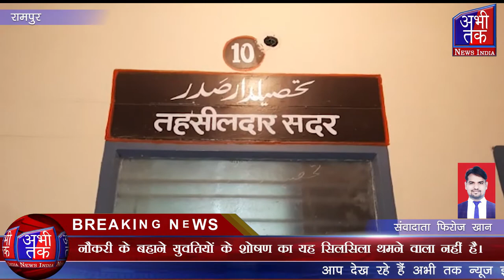नौकरी के बहाने युवतियों के शोषण का यह सिलसिला थमने वाला नहीं है। Abhi Tak News